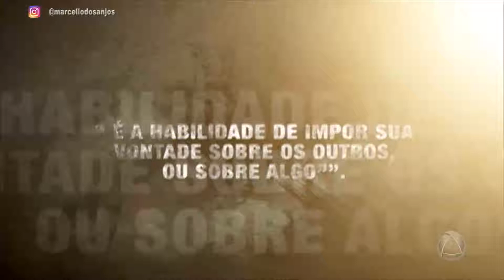Congresso do Poder - 25/09/17 - TOLERÂNCIA ZERO